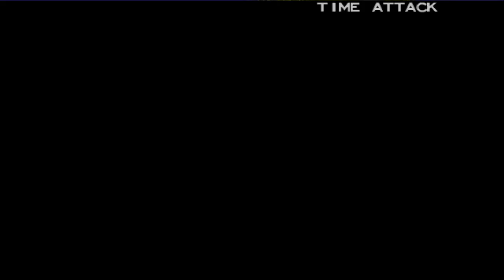Tekken 4 | Hwoarang | Time Attack Mode | pcsx2 (ps2) 5k [2880p] I.R. wide-screen gameplay.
Interlacing(F5) :Bob tff(use blend if shaking).

Internal Resolution :8x Native(~2880p)
Anisotropic Filtering: Off(Default)
Dithering: off
Mipmapping: off
CRC Hack Level : Aggressive

✔Enable HW Hacks : ☑Align Sprite

j
Running on- Windows 10,  Intel® Core™ i7-860 Processor (8M Cache, 2.80 GHz), Nvidia 1660 Super Edition,  8GB DDR3 RAM.

Tekken 4 is a 2001 fighting video game developed and published by Namco as the fifth main installment in the Tekken series, following the non-canonical release of Tekken Tag Tournament in 1999. It was released as an arcade game in 2001 and on the PlayStation 2 in 2002. ➡Twitter